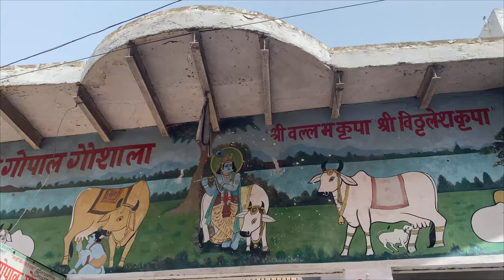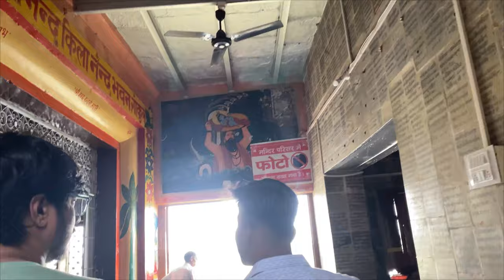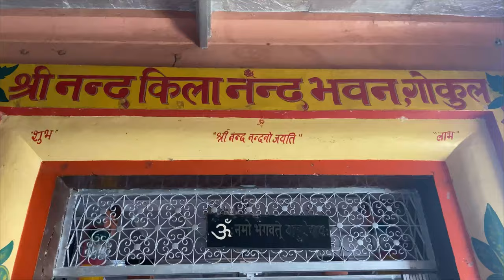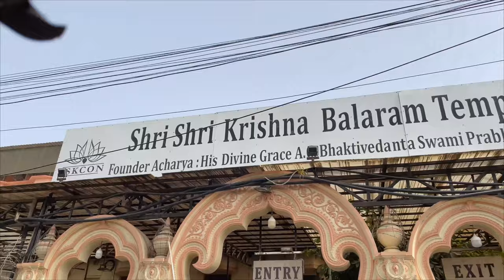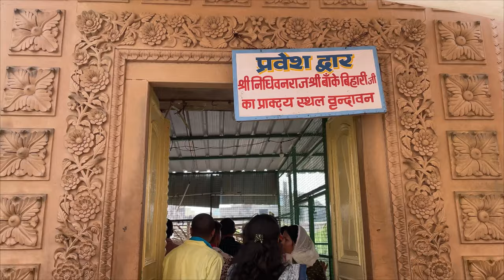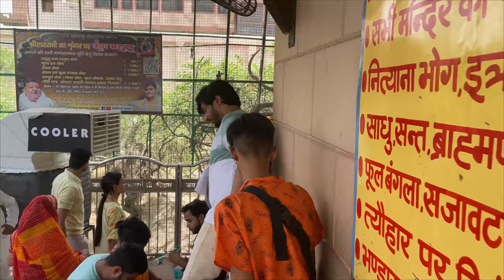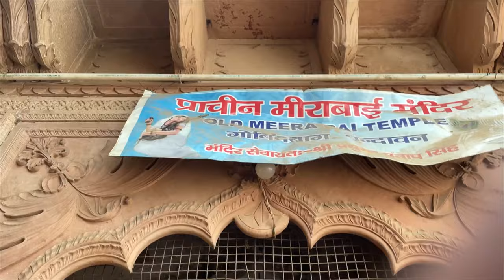Krishna’s Janambhoomi | Gaukul | Darshan 🙏🏻🕉️ #2024 Part - 3